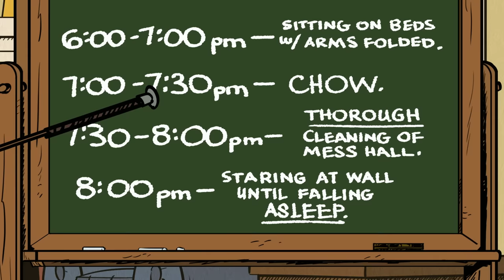Best Moments with Every Loud House Sibling! 🏠 | Nicktoons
Every time the wheel spins, it lands on a different sibling from the Loud House! Then, a clip focusing on one of the characters ranging from Lily to Lincoln will play - who do you want to see next?